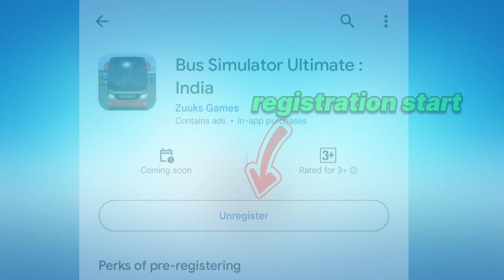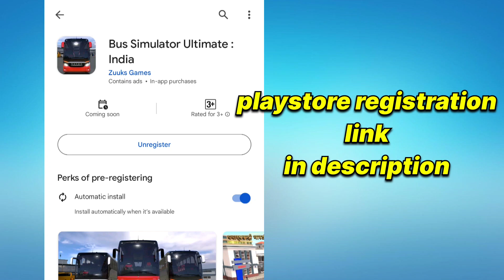bus simulator ultimate " India " by zuuks games I bus simulator ultimate Indian version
for registration bus simulator ultimate " india "

your @PERFECTONE3